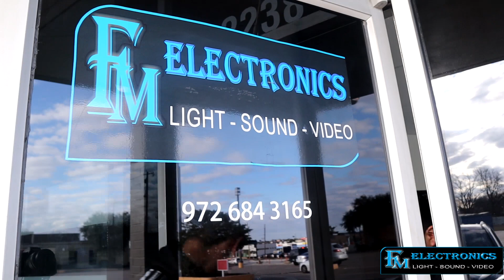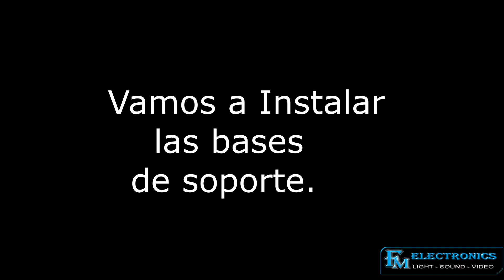Armando la Torre Truss Tower Stage Roofing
En este video te mostramos nuestro sistema de truss tower para scenarios.